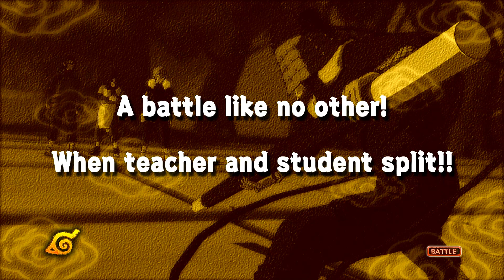Bringing the Leaf Destruction Arc to a close. Naruto UNS Mission mode - Part 12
Naruto has always been my favorite anime so i decided since there was a new game coming out soon i wanted to start with the first storm game of the series!